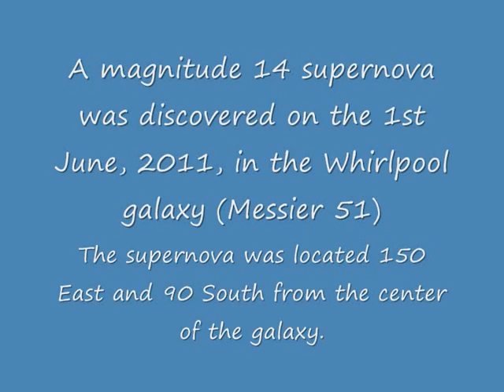Supernova 2011dh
Two images of Supernova 2011dh in the Whirlpool galaxy (Messier 51) in the constellation Canes Venatici, taken on the 5th and 8th June, 2011.
8" Schmidt Cassegrain reflector.